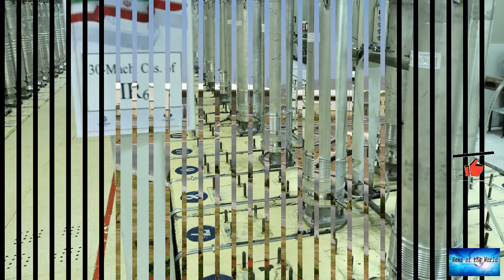BREAKING NEWS! Iran blames foreign country for cyberattack on petrol stations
News of the world: BREAKING NEWS! Iran blames foreign country for cyberattack on petrol stations

Iran has said a foreign country was behind a cyberattack that paralysed its petrol distribution network on Tuesday.A group called itself Predatory Sparrow claimed it carried out the hack, but Iran's top internet policy-making body blamed an unnamed "state actor".President Ebrahim Raisi said the aim was aimed at "stoking public anger".The attack hit an intranet-based system that lets motorists buy subsidised fuel with government-issued smart cards, causing long queues at petrol stations.The hacke

una-chica-muy-viva.